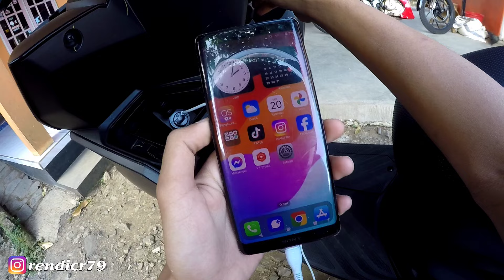HONDA VARIO 125 2024 REYEN MOTOR BARU!!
Hallo gaes! Kali ini gw akan ajak motoran reyen motor baru saya vario honda 125 2024 saya juga bahas alasan kenapa pilihnya honda vario 125! Tonton videonya sampai habis!